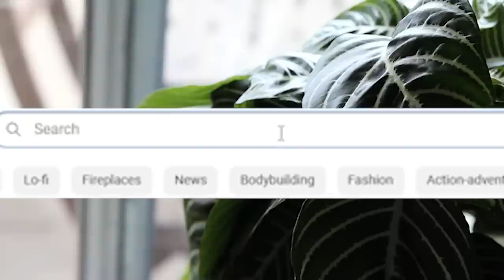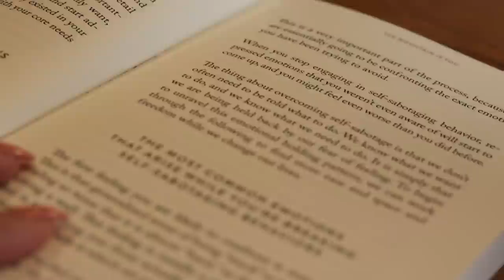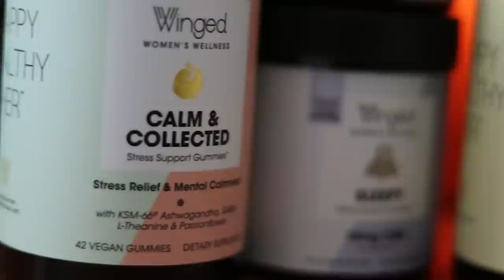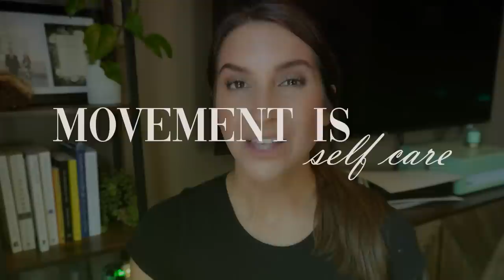WELLNESS HABITS TO ELEVATE YOUR LIFE | how to enter your health and wellness era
Welcome to your health and wellness era. Wellness is not a static state but rather an ongoing process of self-care and self-improvement. It involves taking proactive steps to enhance one's overall quality of life, promote self-awareness, and make choices that align with one's values and goals. Ultimately, wellness is about finding harmony and vitality in all areas of life to lead a fulfilling and satisfying existence. Here are some tips, habits, and hacks to implement more wellness into your daily routines.

🌿 Clear Containers ➜
🌲 Fiber Gourmet Pasta ➜